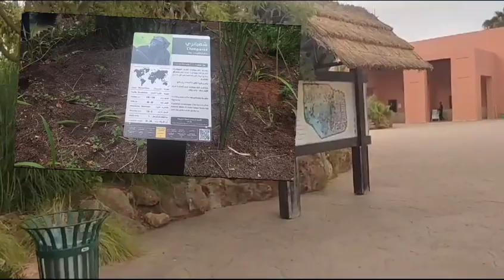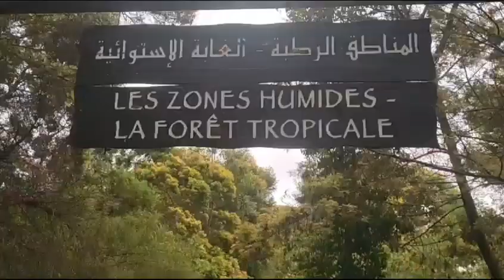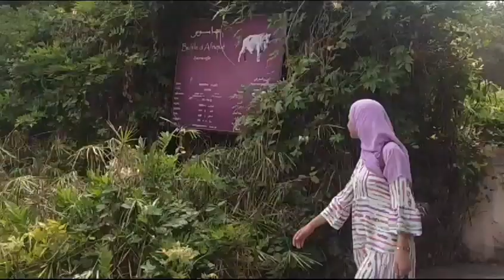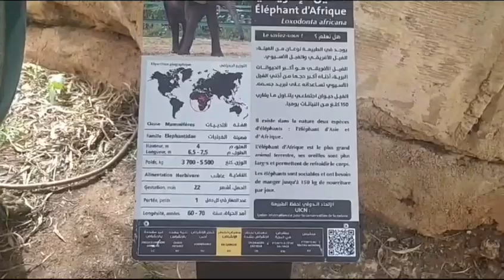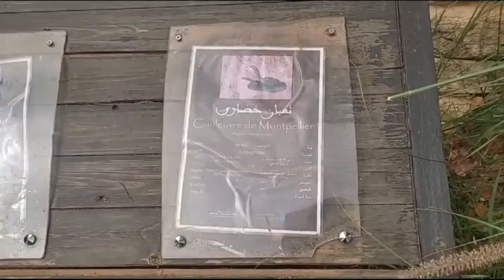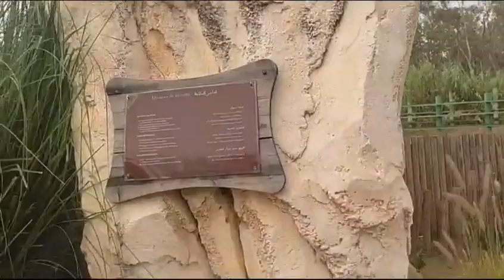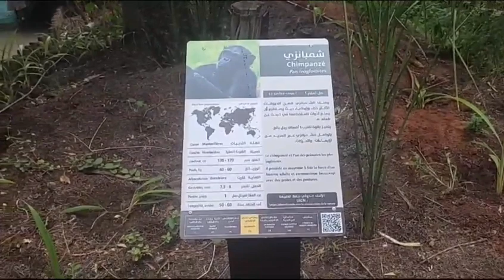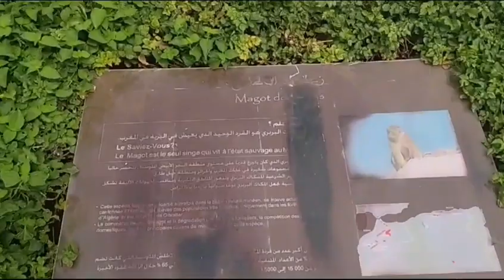حديقه الحيوانات الرائعه بمدينة الرباط 2023 مع ثمن الدخول بصندوق الوصف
حديقة_الحيوانات_بمدينة_الرباطالكوكتيل هو طائر صغير جميل وله ريش ملون ومتنوع. لديه رأس صغير وذيل طويل، ويتميز بشخصية نشيطة ولعوبة، وغالباً ما يكون وديًّا ومحبوبًا كحيوان أليف.بالطبع! الكوكتيل من الطيور الاجتماعية والذكية، يتمتع بشخصية مرحة وحيوية. يتفاعل بشكل جيد مع البشر ويمكن تدريبه على التحدث وتكوين روابط وثيقة مع أصحابه. كما أنه طائر نشيط يحب اللعب والاستكشاف داخل القفص، ويحتاج إلى اهتمام ورعاية ليظل سعيدًا وصحيًا.
تمن,دخول,الحديقه,الحيوانات, بالمغرب, العاصمة,الرباط,ملك،الغابة,ملك_الغابة،اسد,
حديقه الحيوانات بمدينة المحمدية,اكبر 10 حدائق فى العالم,مدينة الملاهي, حيوانات اليفه, حيوانات الغابه النرويجيه, حيونات مفترسه, اكبر حديقه حيوان بالمغرب, حديقه الحيوانات برابط,zoro rbat
تمن الدخول
 للكبار 70 درهم
والاطفال 50 درهم
ابتدأن من 3 سنوات
ممكن ادخل الأكل
ويوجد امكن الجلوس
الأكل بالمجان
وكدالك يوجد محلات
بالداخل ستجدون كل
شئ وهناك الكتير من الحيوانات الرائعه